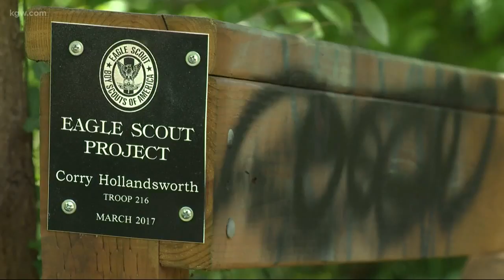Trees vandalized in private park in Hillsboro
Trees were vandalized in Hillsboro.